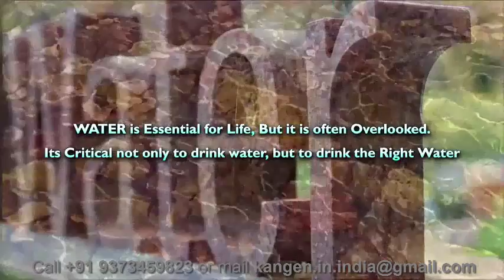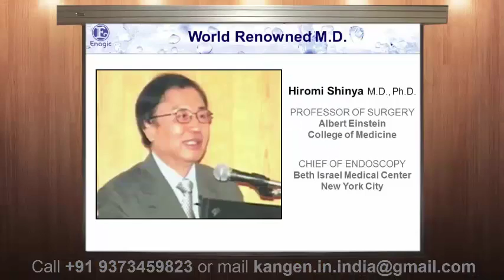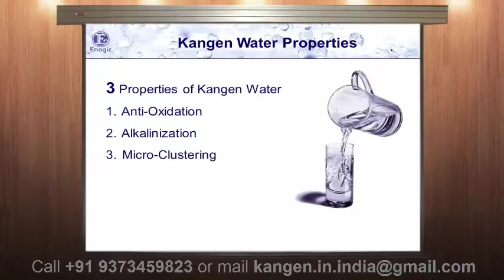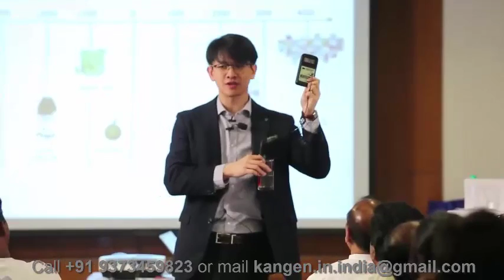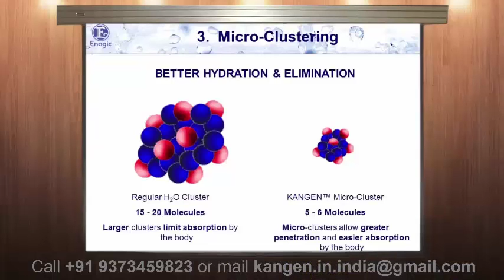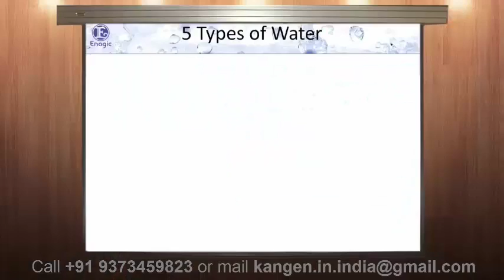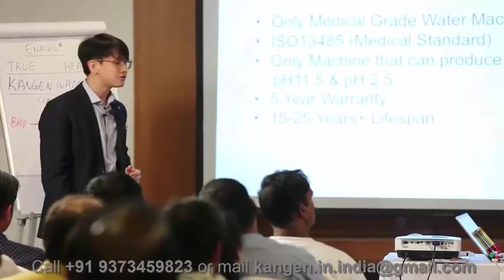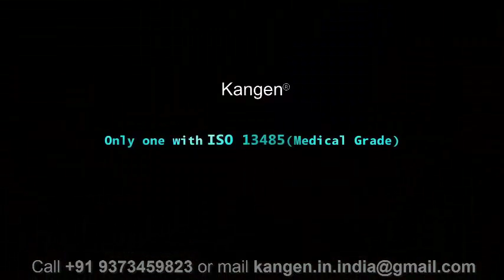Kangen Water India Demo Full